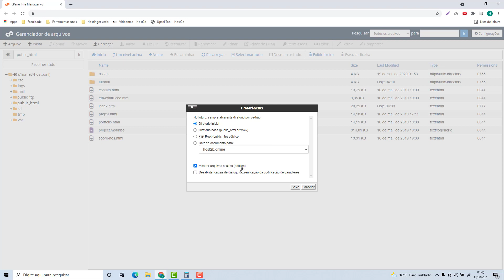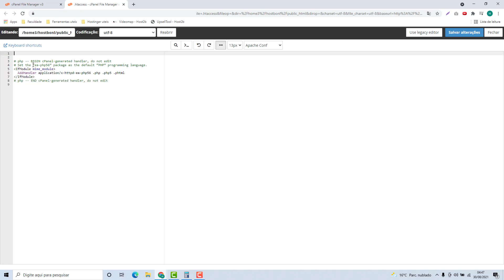Como Editar Arquivo Htaccess no ServCloud (Rápido e Fácil) 2021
Aprenda Como Editar Arquivo Htaccess no ServCloud facilmente e em poucos minutos